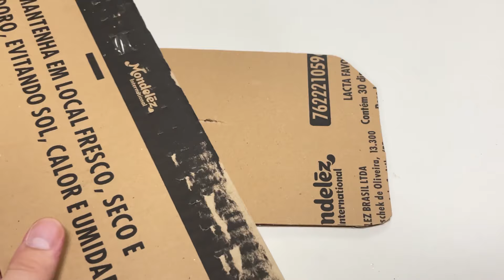CÓMO HACER UNA MOTOSIERRA DE CARTÓN